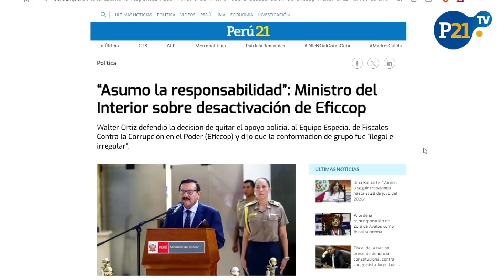MINISTRO DEL INTERIOR Walter Ortiz SE INMOLA por DINA BOLUARTE por desactivación de Eficcop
00:09 El ministro del Interior se inmola por Dina Boluarte

00:43 Conversamos con Miguel Pérez Arroyo, abogado del coronel Harvey Colchado sobre el Eficcop.

19:16 Además el exministro Mariano González responde a lo dicho por el ministro del Interior, Walter Ortiz sobre la creación del Eficcop.